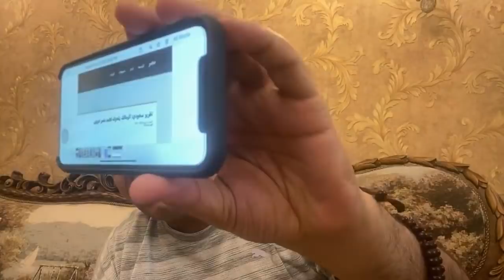دروس مجانية من "اونكل" ابوالمعاطي زكي وتأكيد الانفرادات .. وصفقة الموسم في الزمالك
نجم الجماهير ، موقع إخباري يعمل على مدار الساعة لتغطية جميع الأحداث الرياضة في العالم على مدار الساعة تحت إشراف أ. ابو المعاطي زكي ، ,ويعمل الموقع بمهنية وحرص على القيم الأخلاقية والميثاق الصحفي.